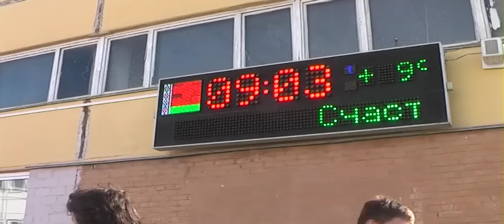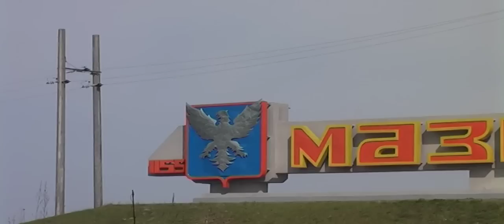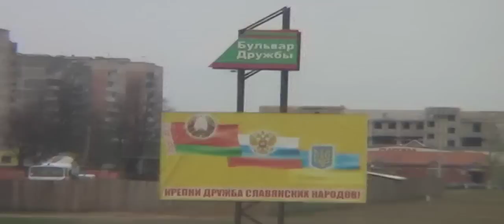Tram of Mozur, Belarus. Depot and cars on line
Трамвайные фанаты становятся в одном месте и щёлкают одинаковые кадры.